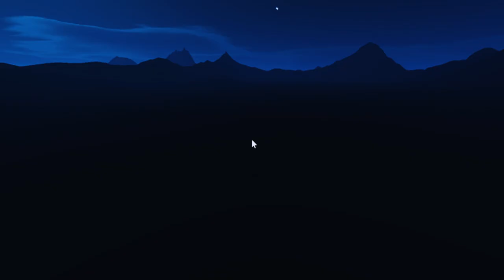Released from jail ||bhagawati @triggeredinsaan‎ best game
Hello guys,
 I am vaibhav,This is my first youtube video.Today in this video we will play how to released from jail.